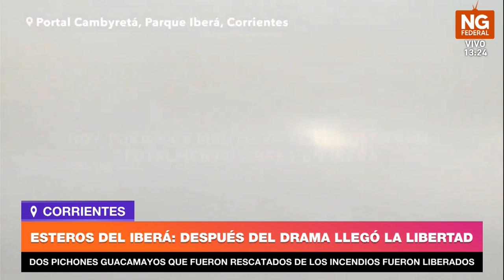NGFEDERAL - ESTEROS DEL IBERÁ: DESPUÉS DEL DRAMA LLEGÓ LA LIBERTAD - CORRIENTES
DOS PICHONES GUACAMAYOS QUE FUERON RESCATADOS DE LOS INCENDIOS FUERON LIBERADOS

Dos guacamayos que fueron  rescatados cuando eran pichones de los incendios,  fueron liberados en los Esteros del Iberá, informó este miércoles la Fundación Rewilding Argentina.
Se trata de Tokwaj y Mbutú, a quienes los sacaron de sus cajas nidos cuando el fuego azotaba el portal Cambyretá.
"De la mano de nuestro equipo en el Centro de Conservación Aguará, Tokwaj y Mbutú aprendieron todas las habilidades necesarias para vivir en libertad", indicó la fundación.
Además, detallaron que hoy, ya con un año de vida, estos  guacamayos se encuentran volando en libertad en el Parque Iberá.

 Por otra parte, advirtieron que actualmente se está "transitando una nueva temporada reproductiva y las condiciones climáticas no son mejores que el año pasado".
"Creemos que, además de los aprendizajes obtenidos el verano pasado, las actividades de prevención de incendios son claves para evitar incendios descontrolados", agregaron.
Entre tanto, indicaron que "previniendo las catástrofes, el guacamayo rojo y otras especies que crían en esta época podrán tener una temporada exitosa, y así crecerán las poblaciones que hacen a la salud del Iberá".